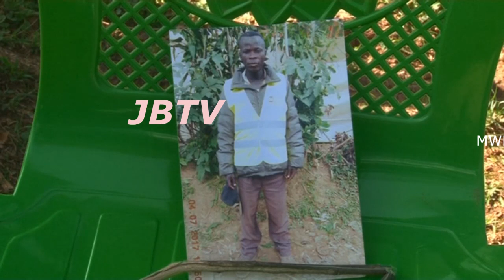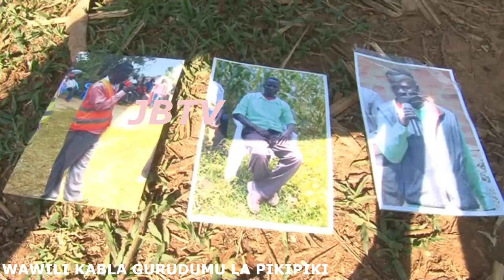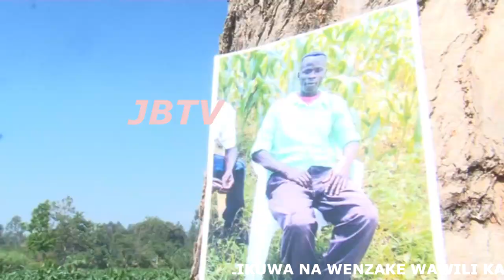"KENYA INGEKUWA NAMAFUTA NDUGU YETU HANGEKUFA KWA KUKANYAGWA NA LORI AKITOKA MAFUTA UGANDA"FAMILIA😭😭